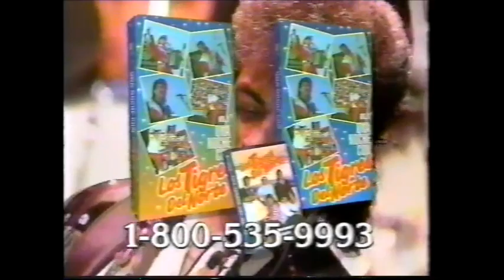Hijo del Santo vs Heavy Metal (AAA August 22nd, 1993)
Taped at Auditorio Rio Nilo in Tonala, Jalisco on August 13th. For the WWA World Welterweight title